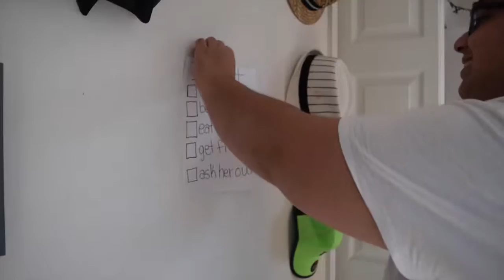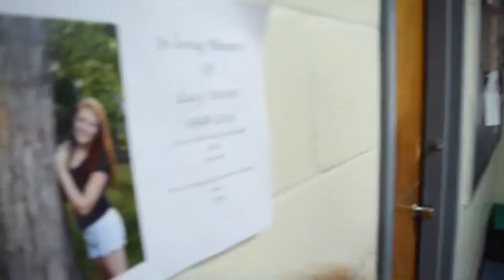The Chance of a Lifetime: A Silent Film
This video is about The Chance of a Lifetime: A Silent Film